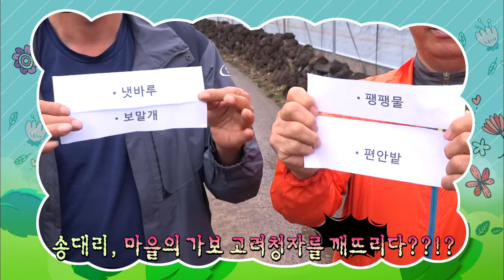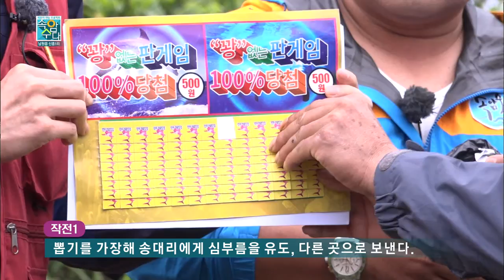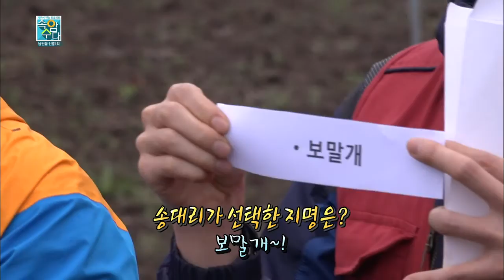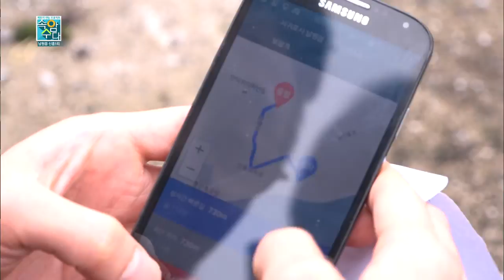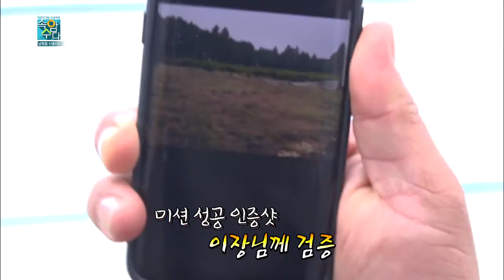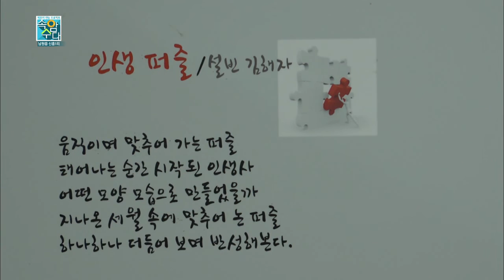남원읍 신흥1리 1부 (속암수다)